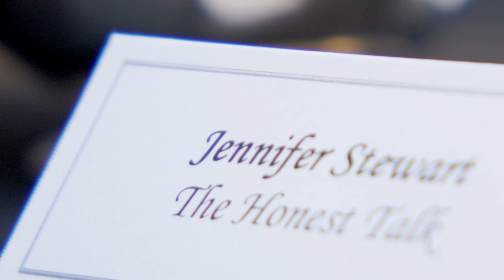The Honest Talk | Catherine Clark and Jennifer Stewart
The Honest Talk is a digital platform for a highly motivated, dynamic audience of women who are looking for more – out of themselves, out of their businesses and elected leaders, and out of the world around them.

Our co-founders are nationally recognized speakers. Jennifer Stewart and Catherine Clark are dynamic, engaging speakers whose public presentations weave together their own personal experiences of work and life with those of their remarkable and famous podcast guests.